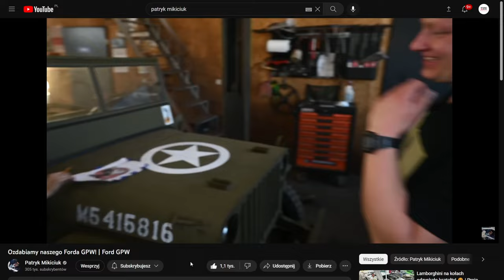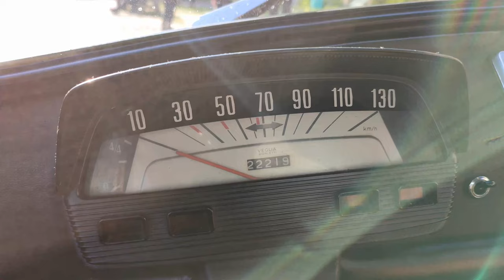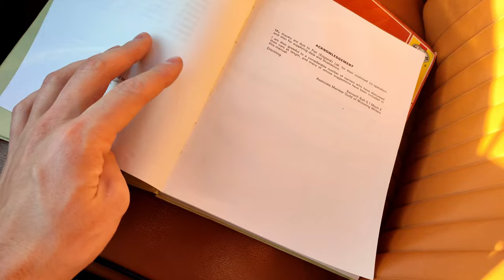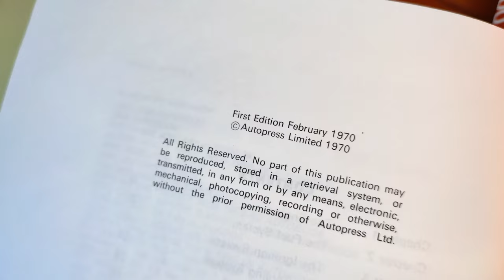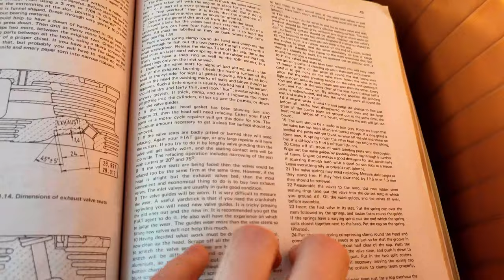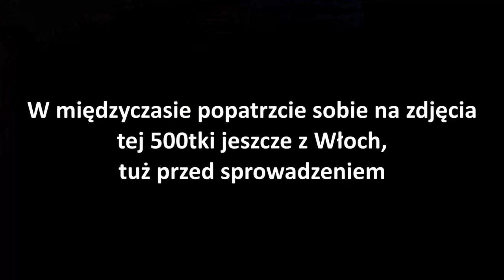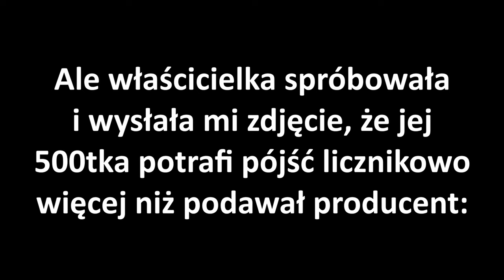Wielki sercem | Fiat 500L z 1969 | test #26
Trochę zapomniałem jak obsługiwać tak stare pojazdy, ale samochód, który mogę bez problemu objąć sprawił mi mnóstwo frajdy. Mam nadzieję, że "ten dziwny Maluch" spodoba się także wam!